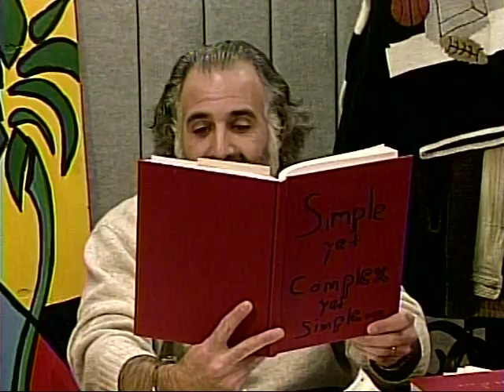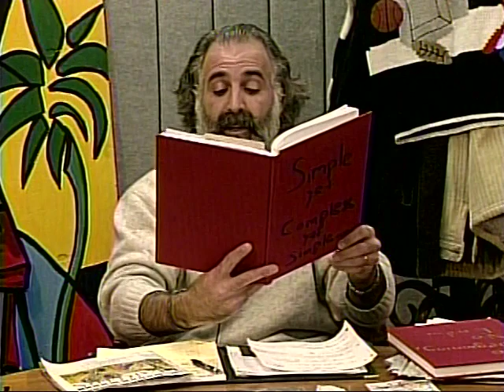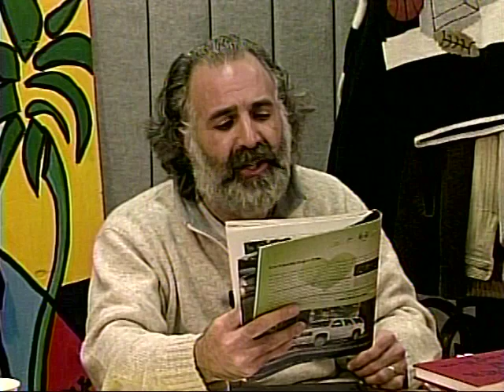Stories, Wisdom & Recipes: The Swims New Year Show (12-27-07)